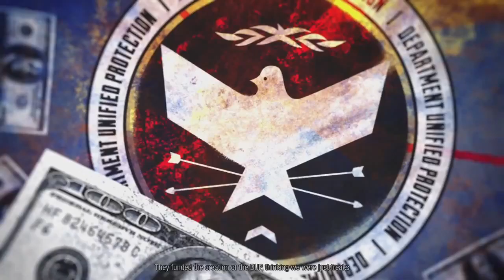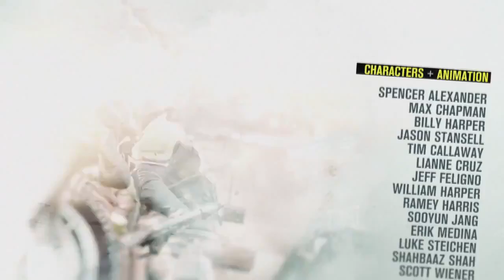inFamous Second Son - Episode 12: Finale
Let's go get Augustine...